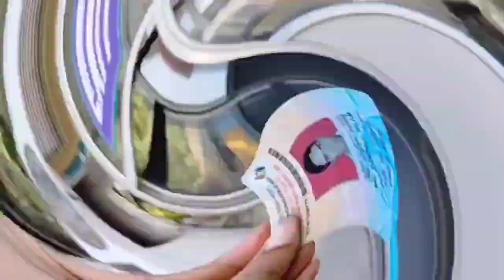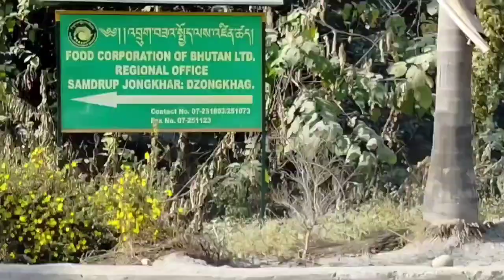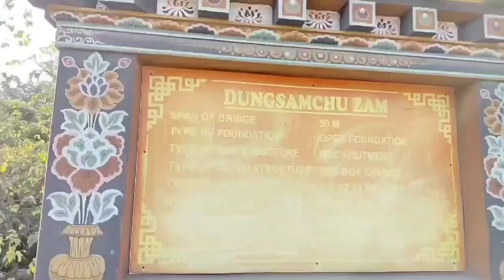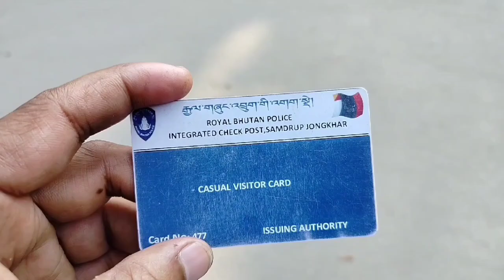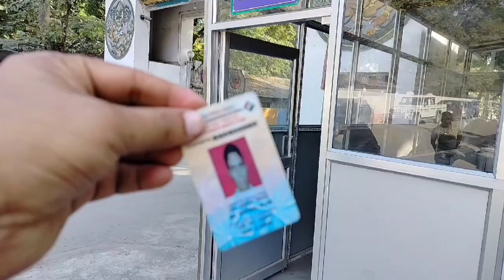A video on my Bhutan tour and it's exploring/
A video on my latest tour of Bhutan . I enjoyed a lot of things like mountains, vehicles of Bhutan and river bridges etc. I enjoyed the natural beauty that Bhutan have and hope you will enjoy the video and you will be inspired to visit bhutan!

Rofi Vlogs